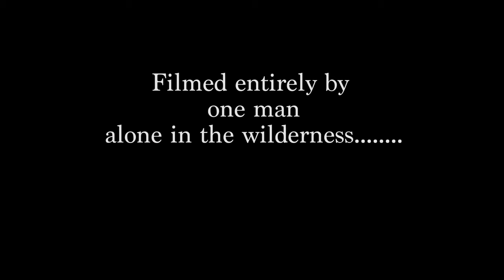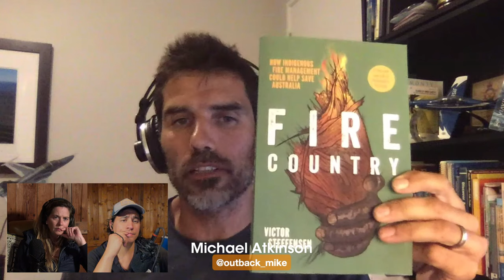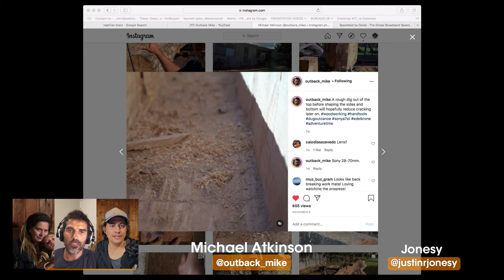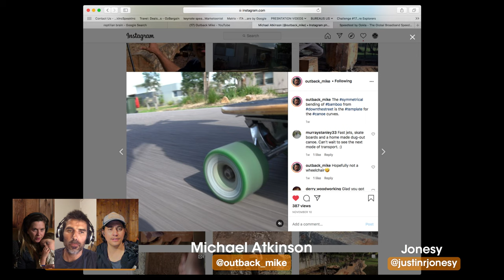Adventure Thinking Ep. 19: MICHAEL ATKINSON on GUT FEEL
Our guest on Episode 19 is MICHAEL ATKINSON aka OUTBACK MIKE - award winning adventure filmmaker, adventurer, pilot, survival instructor and family man.

Michael has done a lot…

He’s backpacked and hitchhiked around the world, studied science at university, ski instructed, flew Army helicopters and Airforce aeroplane's and lived in Saudi Arabia as a flying instructor for British Aerospace. When not flying Michael completed many extreme solo adventures and moonlighted as a survival instructor where he was privileged to learn a great deal from Aboriginal people.

Michael’s skills and experience have always been motivated by the childhood idea that he would one day create adventure films that would capture the true essence of the extreme outdoors with the goal of celebrating and preserving it.

When not dodging crocodiles on an expedition Michael loves to be out camping with his family so they can all dodge crocodiles together. His wife Melinda is not always impressed with the crocodile dodging.

Michael has picked the awesome theme of GUT FEEL.

That combination of innate feeling, constant observation and continual risk assessment that adventure thinkers rely on to stay alive when operating on the thin edge of DANGER (ie LIFE).